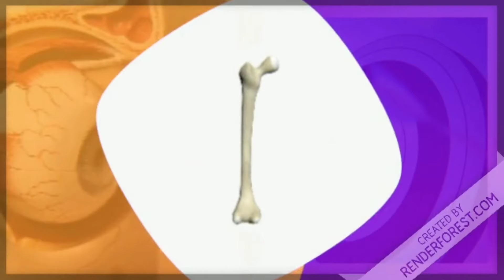planter extensor reflex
in this video i have discuss about how to show planter response